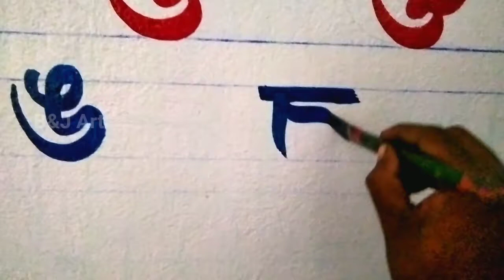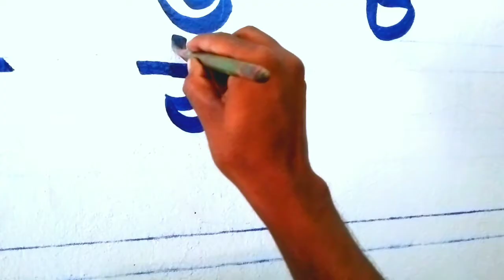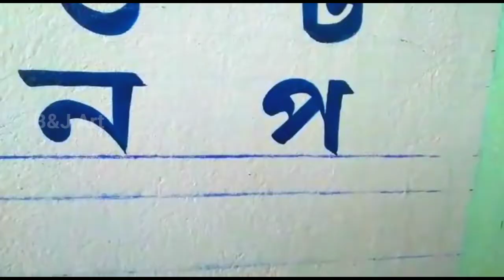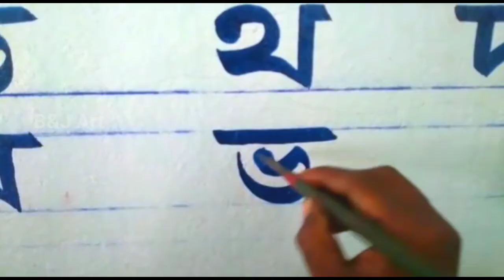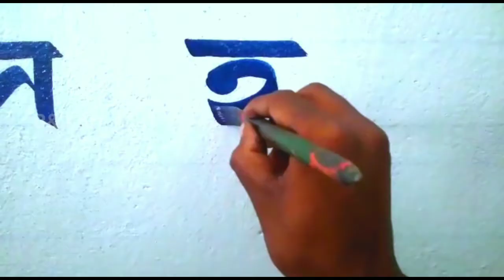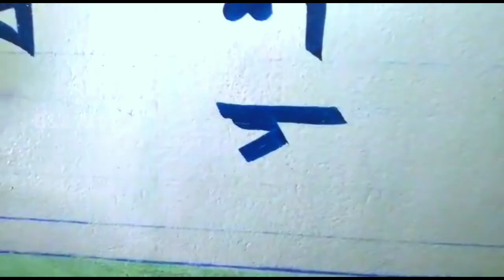দেওয়াল লিখন -বাংলা ব্যাঞ্জনবর্ণ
স্কুলের দেওয়ালে বাংলা ব্যাঞ্জনবর্ণ গুলো সুন্দর করে রঙ তুলি দিয়ে লেখা। এই ভিডিওতে খুব সুন্দর ভাবে দেখানো হয়েছে কিভাবে তুলি দিয়ে দেওয়ালে লিখতে হয়।যদি কেও চেষ্টা করে তাহলে অবশ্যই তুলি দিয়ে লিখতে পারবে।

I have educational videos on handwriting and drawing in this channel.